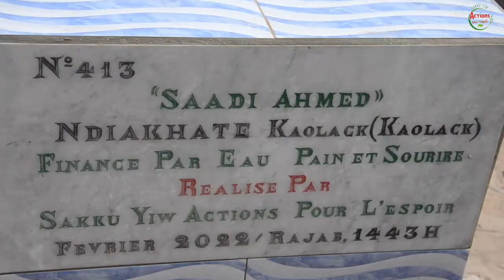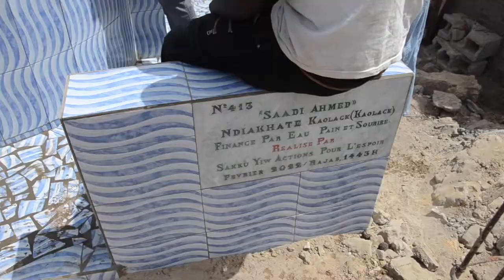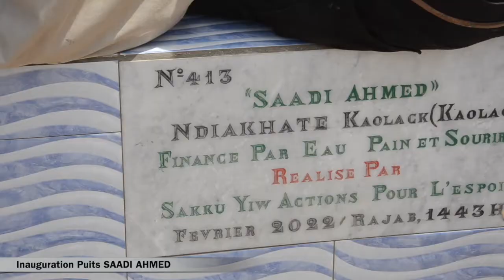SYAPE SAKKU-YIW: INAUGURATION DU PUITS SAADI AHMED, VILLAGE DE NDIAKHATE, KAOLACK, SENEGAL